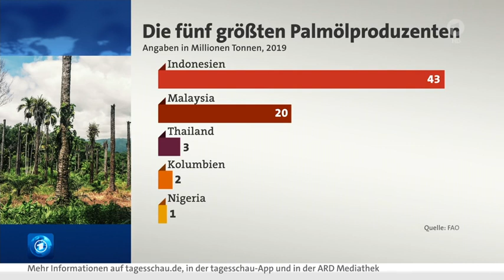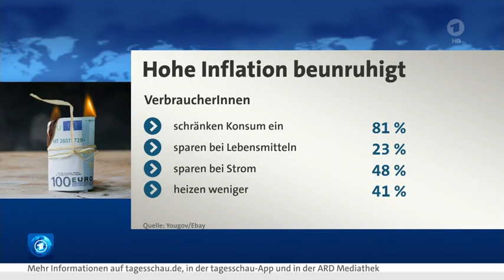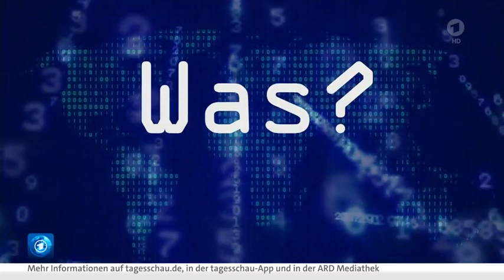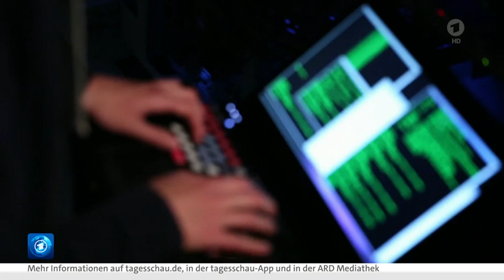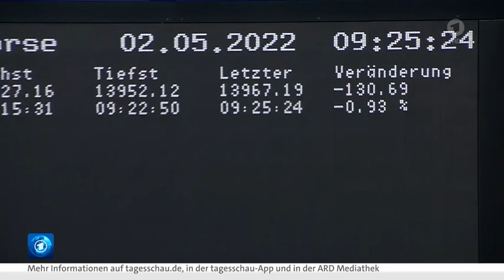Wirtschaft am 2. Mai ... Exportstopp beim Palmöl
Indonesien hat den Export von Palmöl gestoppt. Durch seine zahlreichen Palmölplantagen in ehemaligen Regenwaldregionen ist Indonesien mit Abstand größter Exporteur von Palmöl geworden. Hier zeichnet sich ein künftiger Mangel für die Grundversorgungs-Industrien ab.
Zu dem Mangel von Sonnenblumen-Öl, Soja-Öl und andere Ölformen wirkt das alles zusätzlich preistreibend.
.. im Gespräch mit Bernd Biehl von der Lebensmittel Zeitung

Krieg durch Cyber-War ... Attacken

Update Wirtschaft vom 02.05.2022, den 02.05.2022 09:53